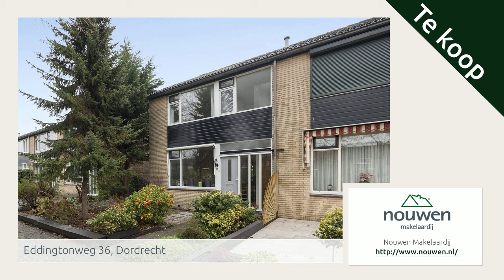Eddingtonweg 36, Dordrecht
Aangeboden door Nouwen Makelaardij. Voor meer informatie over deze woning